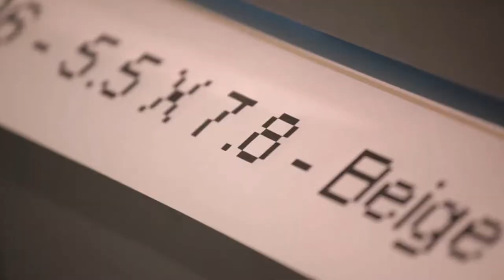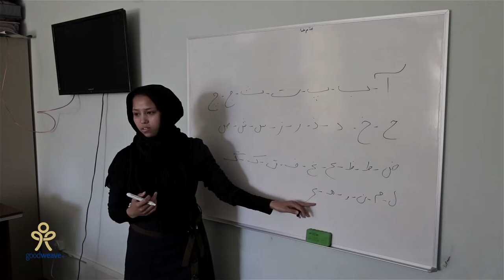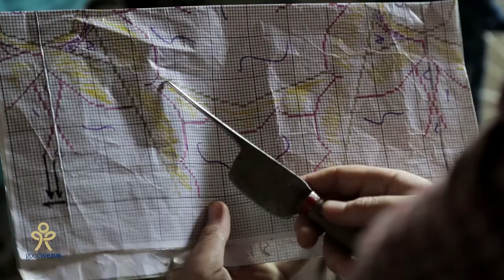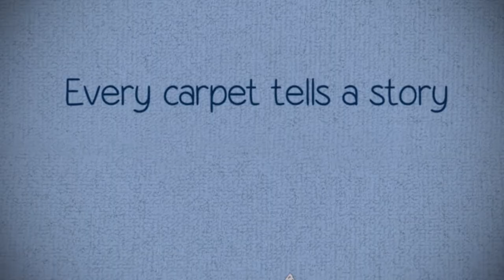Proud partner of GoodWeave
The process of how our premium hand-knotted rugs are made. Also short video about our association with GoodWeave.

Indo Designer Rugs is a proud partner of GoodWeave, ensuring our rugs are made by adult artisans, not children. GoodWeave is ending child labor and offering educational opportunities to children in carpet weaving communities around the world. GoodWeave fulfills its mission by creating market demand for certified child-labor-free rugs, monitoring supply chains, rescuing and educating child workers, and providing critical services for weaving families.